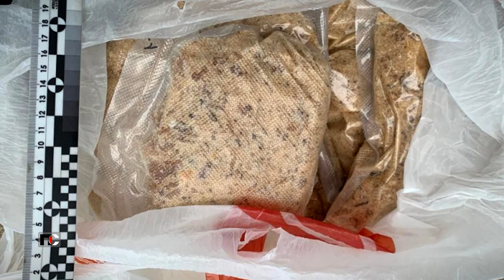Патрульная Служба - 22.11.21